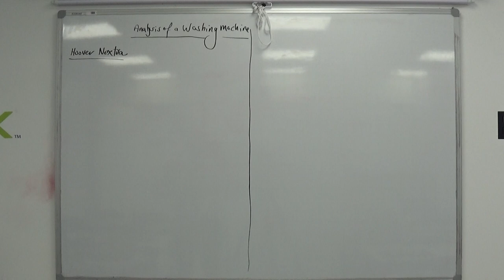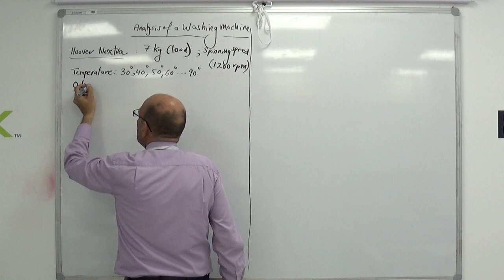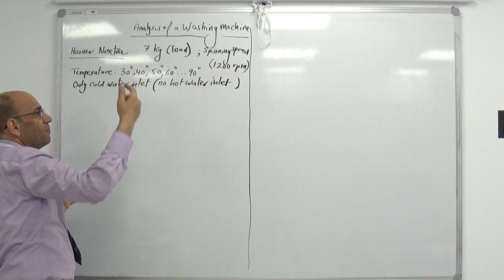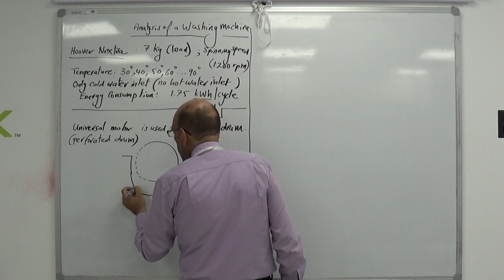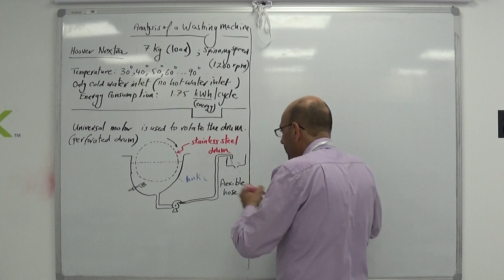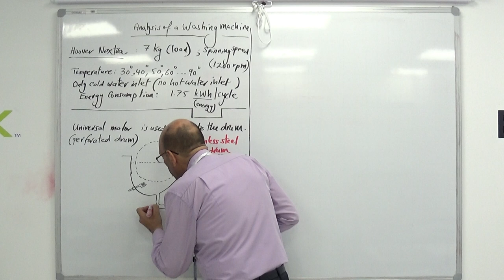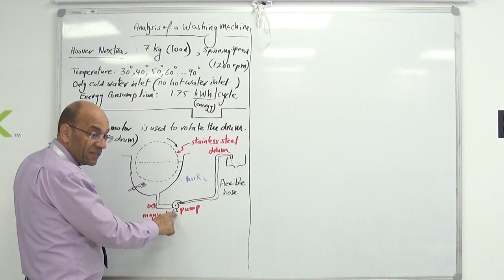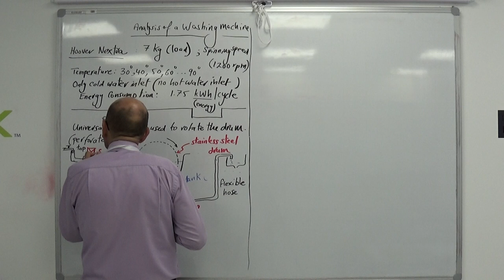Hoover Nextra HNL 7166: An Overview, 18/8/2019